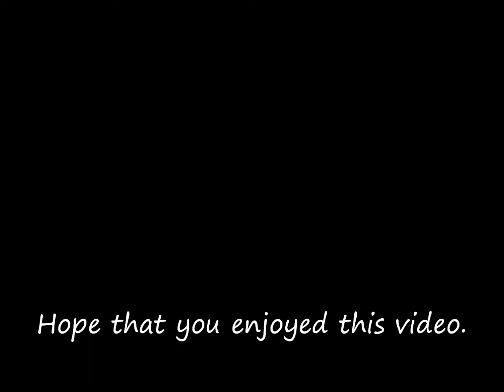~ The Evil Queen ~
She is sexy & beautiful villain woman what i have ever seen in a serie.
She is my favourite in the serie.